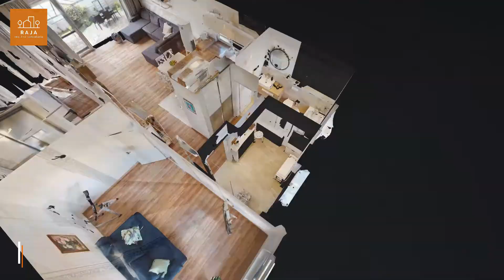EXKLUZIVNA NOVOSTAVBA – 80m2 , pozemok 204 m2, 3 izby, 2 parkovacie státia – Narcisová ul.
Ponúkame vám na predaj novostavbu 3i bytu s rozlohou 80 m2 v rodinnom dome kde sú len dva samostatné byty. Vzhľadom na architektonické prevedenie stavby ide v podstate o bývanie v rodinnom dome. Na liste vlastníctva je táto nehnuteľnosť evidovaná ako úplne samostatný byt v rodinnom dome.

Rozľahlá obývacia izba je spojená s kuchyňou a jedálňou. Vstup na terasu, ktorá vyúsťuje do dvorovej časti je z obývacej izby. V priestrannej kúpeľni s vaňou sa nachádza aj WC. V byte sú okrem obývacej izby ešte dve úplne samostatné a nepriechodné izby. Podlahové kúrenie v byte a ohrev teplej vody je zabezpečený pomocou plynového kotla.

Úžitková plocha:
• Vstupná hala 5,00 m2
• Kúpeľňa 5,70 m2
• Kuchyňa 8,80 m2
• Obývacia izba 23,90 m2
• Izba 14,50 m2
• Spálňa a šatník 16,90 m2
• Chodba 4,80 m2

K bytu prislúcha aj oplotený pozemok s celkovou výmerou 204m2

Vďaka použitým materiálom a kvalitnému technickému prevedeniu stavby sa v tomto byte výrazne znižujú náklady na bývanie. Tento dom má murovaný konštrukčný systém so zateplenou vonkajšou fasádou.

Byt je určený pre majiteľov vyžadujúcich kvalitu moderného bývania a nadčasovosť. Ponúka svojim obyvateľom veľkorysé, pohodlné a kvalitné bývanie.

Výhodou tohto zaujímavého bytu je možnosť bývanie bez akýchkoľvek ďalších investícii.

Tento byt je ideálnym riešením pre ľudí, ktorý uvítajú bývanie v atraktívnom prostredí.

Všetky bližšie informácie vám radi poskytneme osobne po našom dohovore. Neváhajte nás preto kontaktovať, radi vám túto nehnuteľnosť predstavíme. Na vaše vyžiadanie vám môžeme samozrejme poslať ešte viac pohľadov na tento atraktívny a moderný byt.

Cena nehnuteľnosti: 287.000,- EUR vrátane provízie RK

*** Táto nehnuteľnosť je sprostredkovávaná našou realitnou kanceláriou prostredníctvom exkluzívneho zastúpenia klienta ***

*** Dovoľujeme si vás upozorniť, že táto inzercia, nie je verejnou ponukou na uzavretie zmluvy. Vlastník nehnuteľnosti si vyhradzuje právo voľby o tom, komu a za akých dojednaných podmienok prevedie vlastnícke právo k tejto nehnuteľnosti ***

Bližšie informácie Vám poskytne: Mgr. Richard RISCHER – 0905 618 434